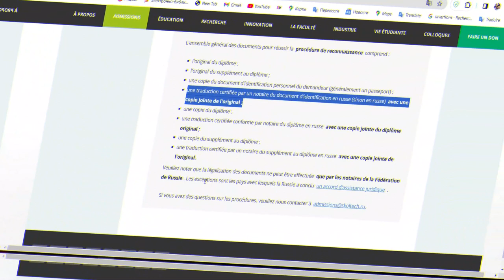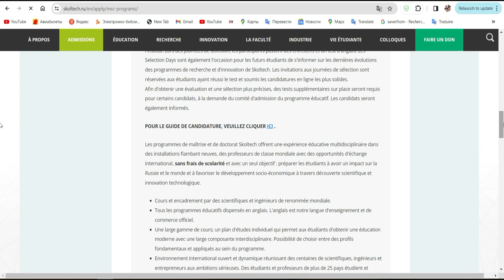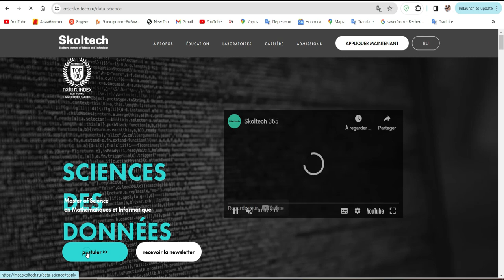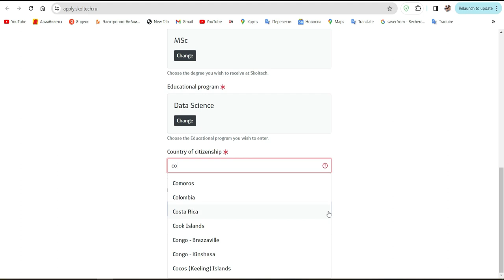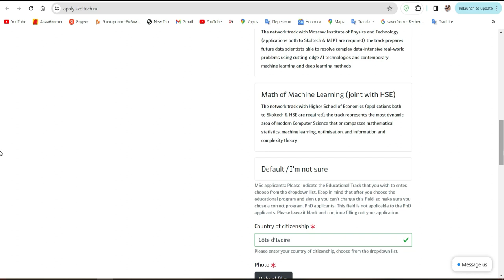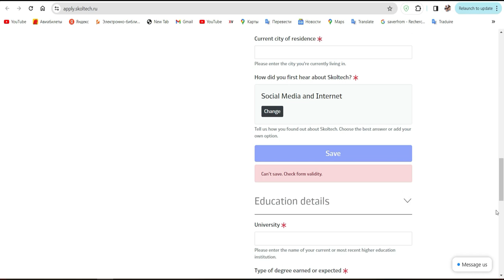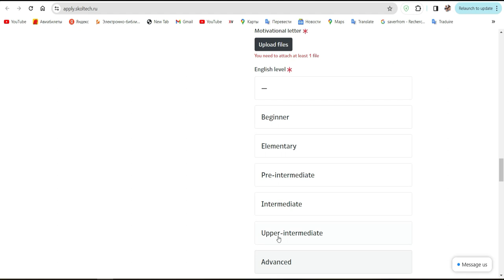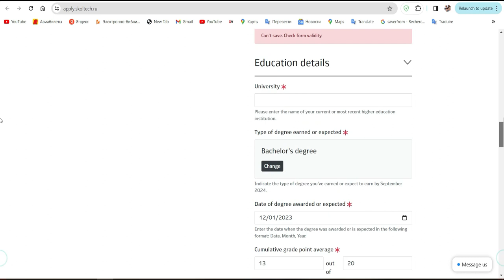BOURSE DE RUSSIE - Comment Postuler (partie 2)